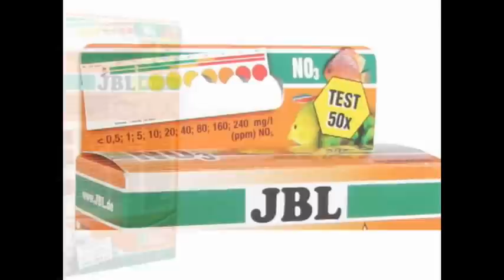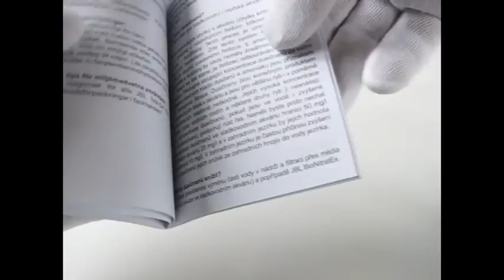JBL no3 тест видео обзор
Видео проведение теста на нитраты компании JBL